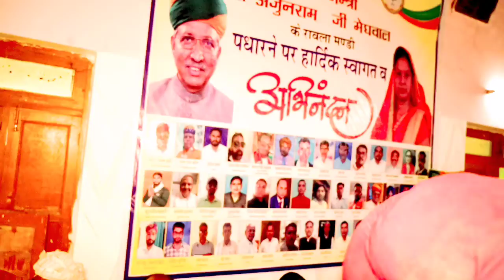मंत्री अर्जुनराम जी मेघवाल रावला पधारने पर रावला मंडी उनका हार्दिक स्वागत करती हैं